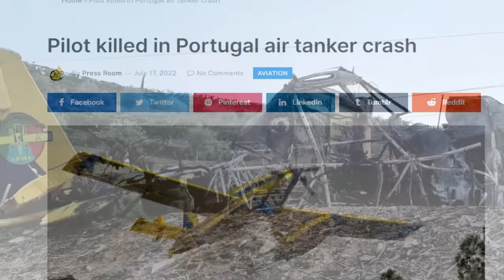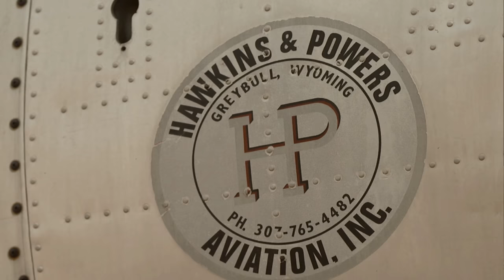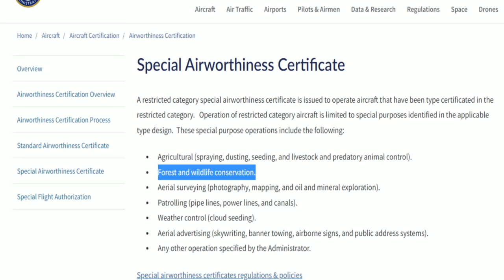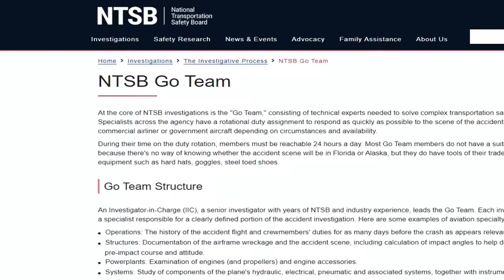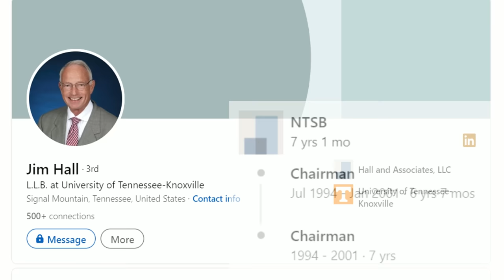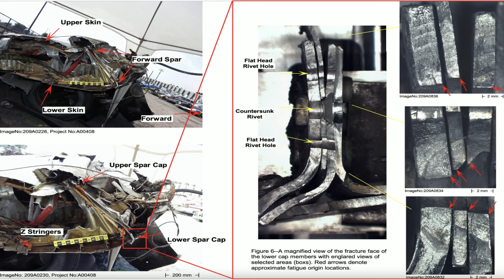L’histoire tragique des tankers 130 et 123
La canicule estivale et son lot d’incendies voit arriver dans le ciel des avions de type Canadair. Aux commandes, des pilotes qui font un métier difficile et particulièrement risqué. On va leur rendre hommage avec cette vidéo racontant les tragédies de l’été 2002 au Etats-Unis. Deux incendies énormes se déclarèrent en juin et juillet dans le Colorado et en Californie. L’Office des Foret (US Forest Service) demanda l’intervention des avions de Hawkins and Powers… avec des résultats désastreux.